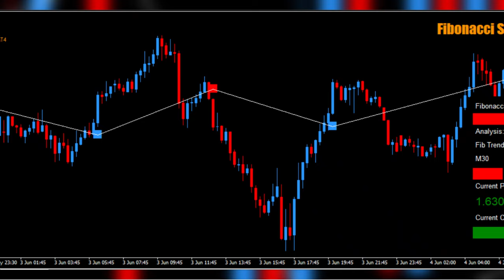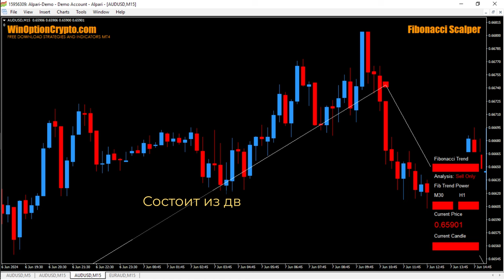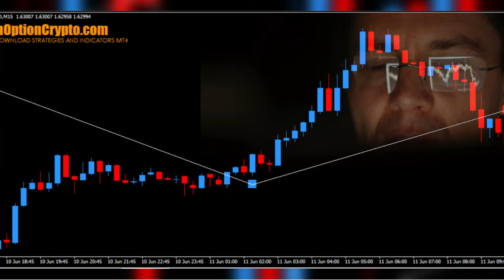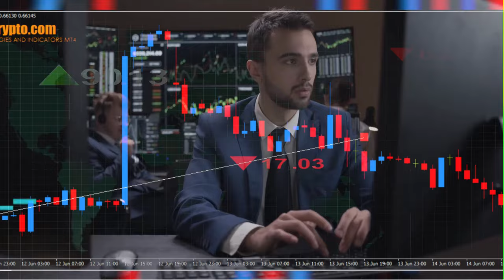Стратегия для бинарных опционов Fibonacci Scalper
Стратегия Фибоначчи Скальпер подскажет не только удачный момент для покупки бинарного опциона, но и проведет за вас анализ тренда на разных таймфреймах. Это даст самые лучшие торговые сигналы, отфильтрованные по тренду. Рекомендованная экспирация - целых 6 свечей, но ожидание того стоит. Быстро на бинарных опционах заработать хоть и можно, но надежнее все-таки довериться силе тренда.

Тайм-коды:
00:00 Вступление
00:08 Кратко о стратегии Fibonacci Scalper
00:50 Установка индикаторов стратегии в MT4
01:01 Обзор и настройки индикаторов стратегии Fibonacci Scalper
02:19 Важное замечание!
03:00 Заключение